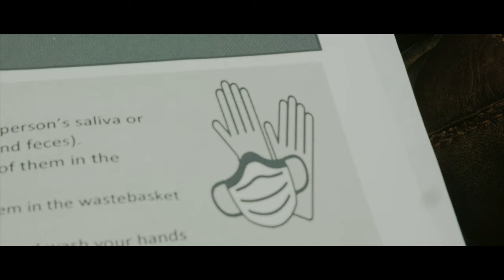SPLICED OPEN -- EPISODE ONE -- PRE-OP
first part of my unconventional youtube video about my top surgery